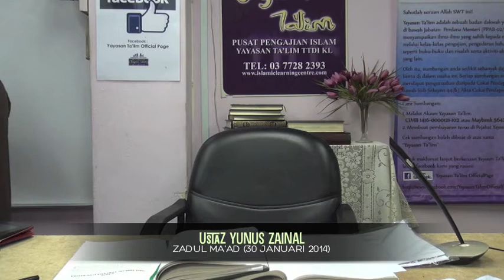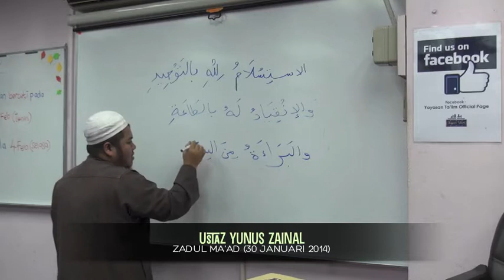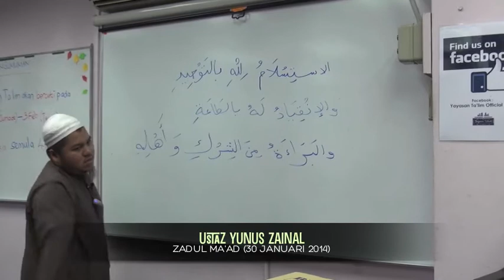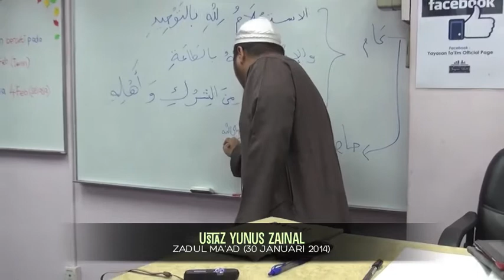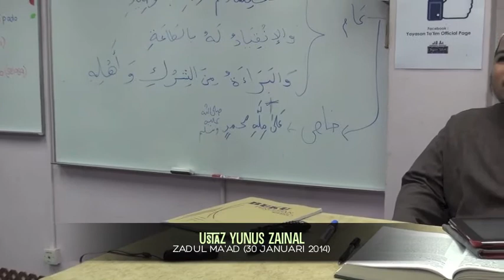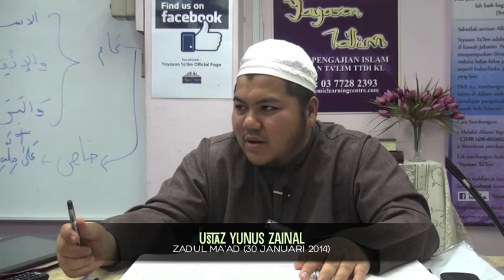Yayasan Ta'lim: Zadul Ma'ad [30-01-14]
Kelas pengajian kitab Zadul Ma'ad (Bekal Perjalanan Akhirat) oleh Ustaz Yunus Zainal (hafizahullaah) setiap Khamis pagi, 9:45am di Yayasan Ta'lim mulai 24 Oktober 2013.

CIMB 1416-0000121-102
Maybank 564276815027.